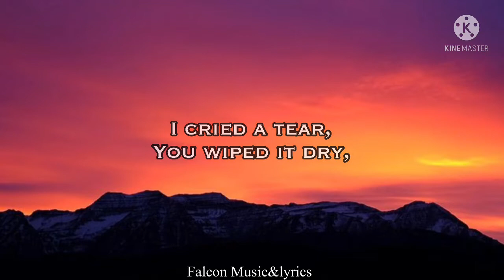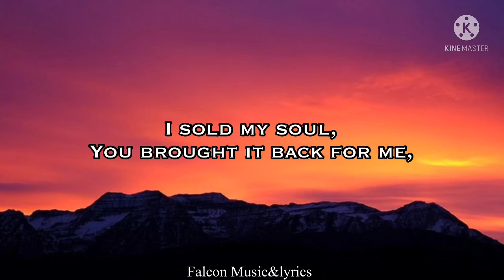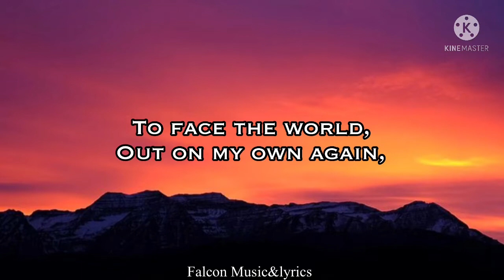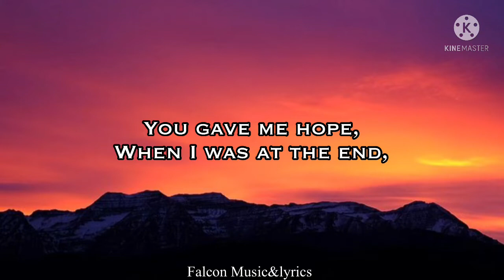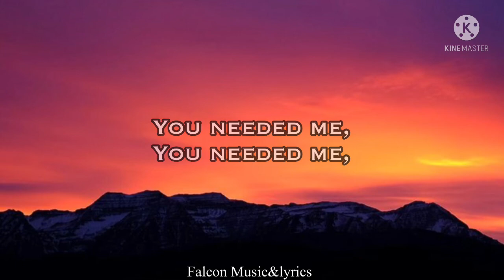You needed me - Anne Murray